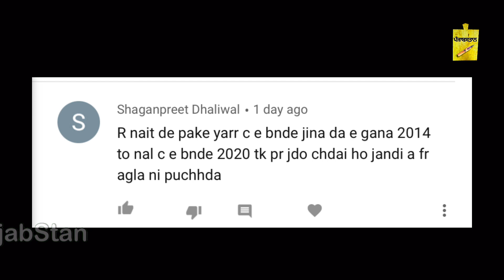ਵੱਡਾ ਵਿਵਾਦ- ਕਿਸ ਨੇਂ ਕੀਤਾ ਸੀ R Nait ਨੂੰ ਮਸਹੂਰ?ਸੱਚ ਆਇਆ ਸਾਹ੍ਹਮਣੇਂ ਕਿਓਂ ਪਿਆ ਰੌਲਾ?